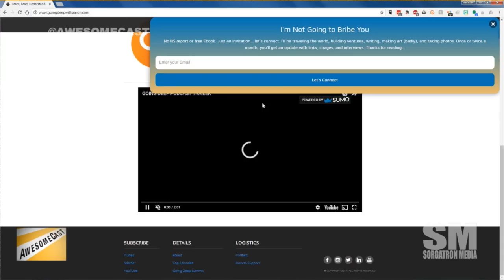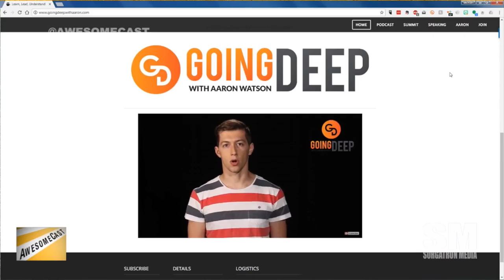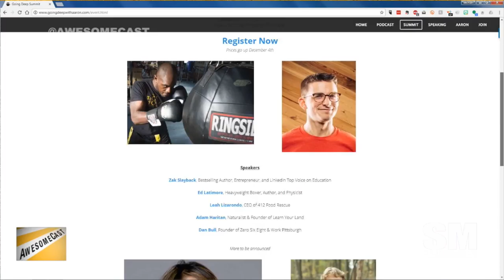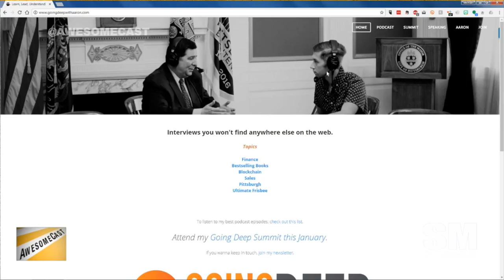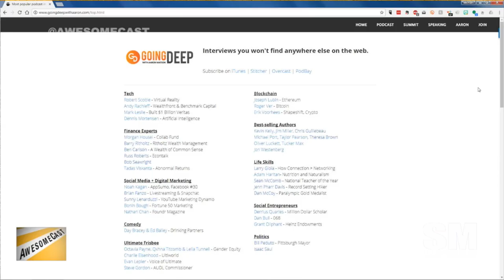Awesome Chat: Aaron Watson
This week, we had the fortune to chat with Aaron Watson of Going Deep with Aaron Watson.  Podcasting for around two years at the time of our sit down, Aaron has been making some great strides.  He’s been having some great discussions, including his recent sit down with Pittsburgh’s Mayor, Bill Peduto.  He’s also working on his Going Deep Summit slated for January – a one-day conference centered around discussions of economic opportunity, civil discourse, and personal development.

If you’re interested in attending the Going Deep Summit, you can get your tickets here.  As an added bonus, Aaron is giving a discount to folks getting tickets through the Sorgatron Media network.